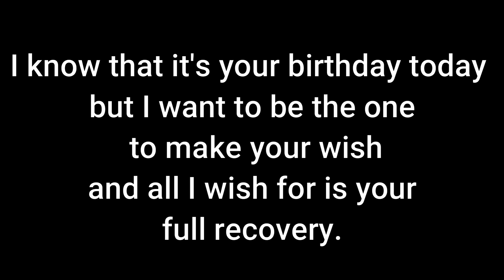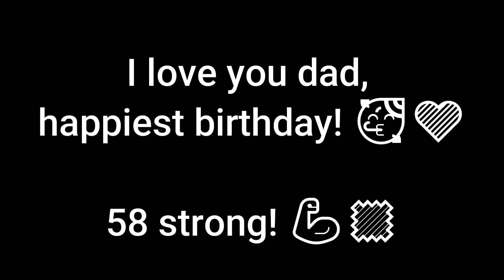emosyonal si deanna sa birthday ng kanyang ama